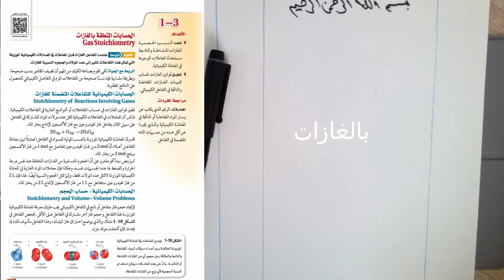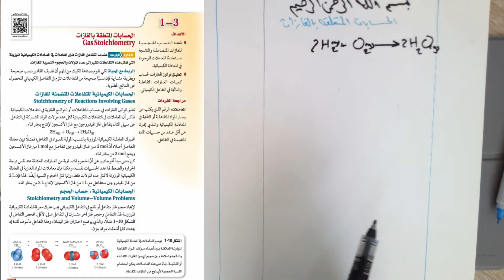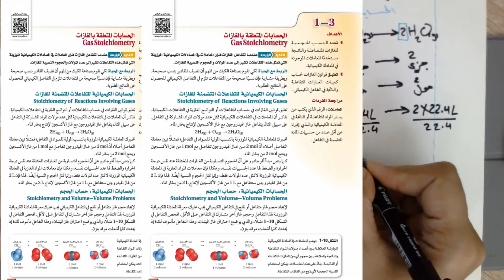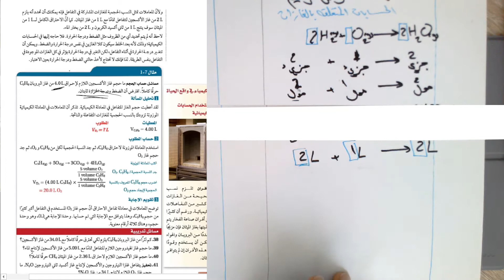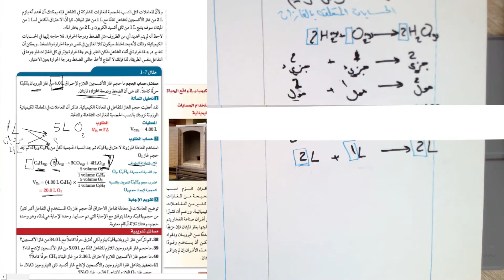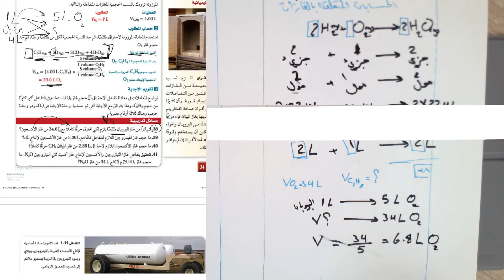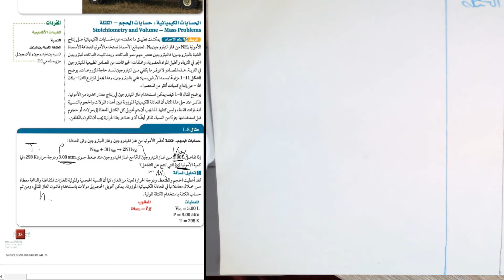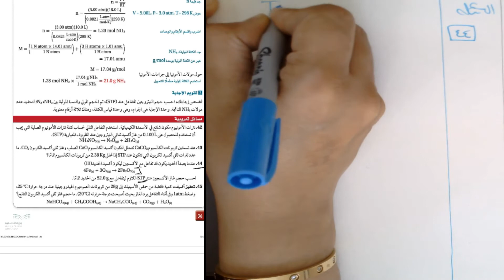الحسابات المتعلقة بالغازات